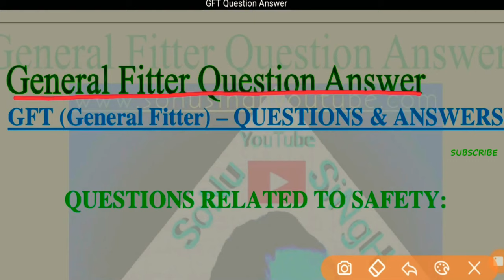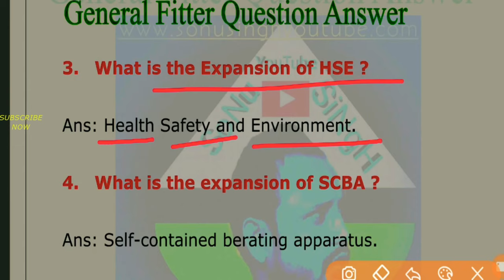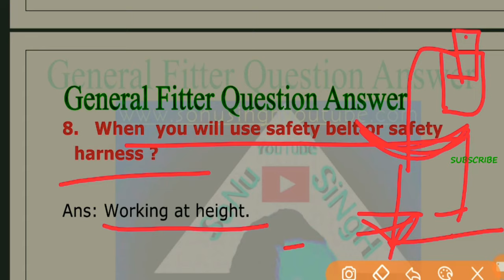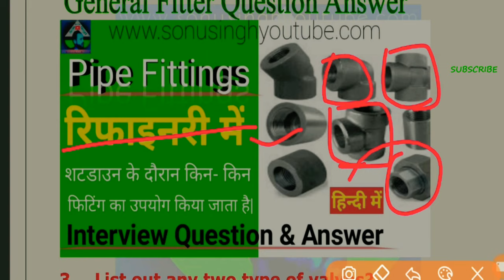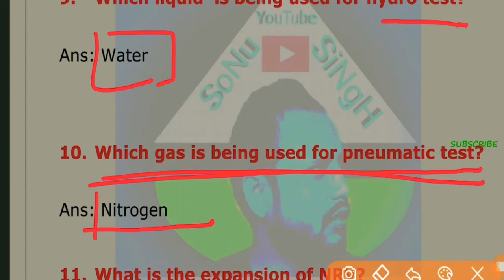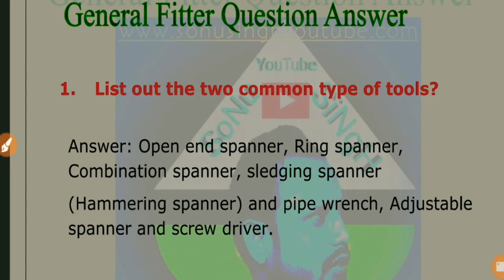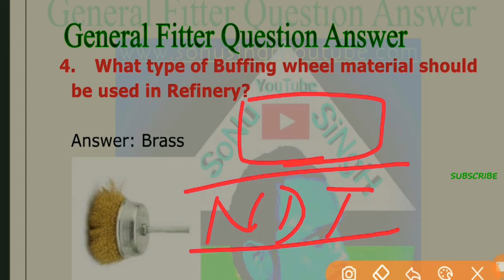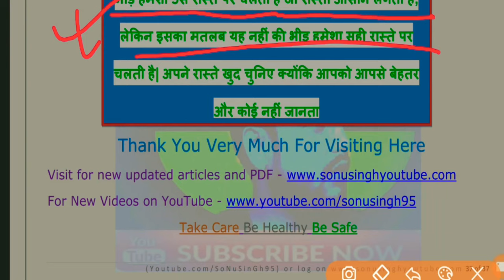Fitter Work | General fitter work details | Mechanical fitter interview questions answers | GFT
This video deals About Following Topics
Fitter Work | General fitter work details | General fitter interview questions in Hindi | GFT question answer | Mechanical Fitter Interview Questions Answers

General Fitter is responsible for all the maintenance regarding works in Refinery. So basically General Fitter , Mechanical Fitter and Mechanical Technician all the three category having almost same job profile so during client interview same questions will be asked in all the three category. In this video we have explained all the question answer which is being asked during client interviews so without skipping go through the full video and come to know about all the question answer for sure selection in any gulf countries for all these three General Fitter, Mechanical Fitter and Mechanical Technician trades.

For Download PDF Click on Below Link ( PDF डाउनलोड करने के लिए नीचे दिए गए लिंक पर क्लिक करे )

We are going to provide some very useful video links which is described in this video so go through it...

2) PPE | PPE kya hota hai | What is PPE in Hindi | PPE for Fitter| PPE ka full form

6) Valves in Hindi | Valves Interview Questions | Types of valves with images | General fitter work details

8) What is gasket in Hindi |Gasket Types | Gasket and its types & application | Types of gasket

So go through the videos and watch all above videos which will help you in interview selection procedure.
Thanks for visiting and Best of Luck for your upcoming interviews.

Also just remind our channel name as SonuSingh95 as please support us so that we work with more energy in a greater way and Please Subscribe and Share our channel with your loving one help them to achieve their goal.
Once Again I would Like to Thank You to all my Family without you I am Nothing so Love you all.